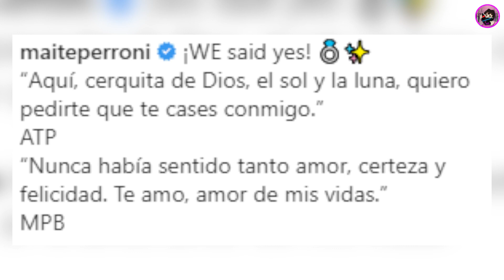Maite Perroni Se Casa Y Revela Si Anahí Y Dulce María Serán Sus Damas De Honor